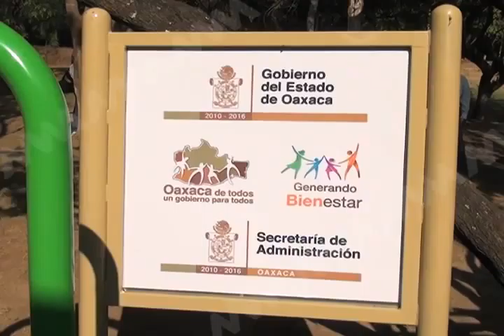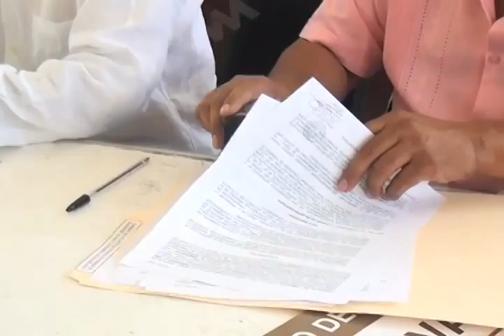PATRICIA ENTREGA GIMNASIOS FT